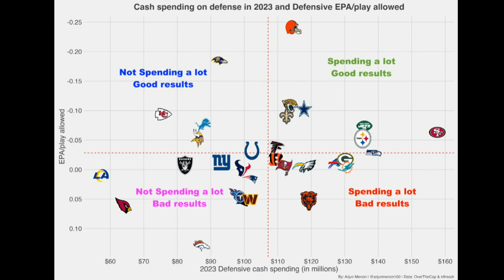A Key Example of How Andrew Berry Has Spent Wisely for the Browns - Sports4CLE, 11/9/23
Dave Bacon and Jackson McCurry discuss the Browns' spending on defense and the production they have gotten this season.